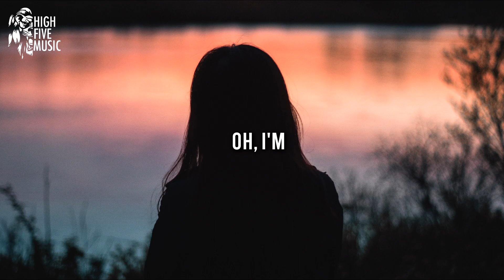Yaml & Eppa - Free Falling (Lyrics) [HFM Release]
Yaml & Eppa - Free Falling

🎤 Lyrics:
So don't let this fade away
Don't let this fade away
Into the nothing
Oh I'm free falling

📷 Video credits: Photo by Warren Wong, on Unsplash